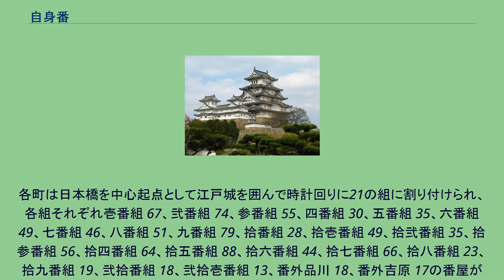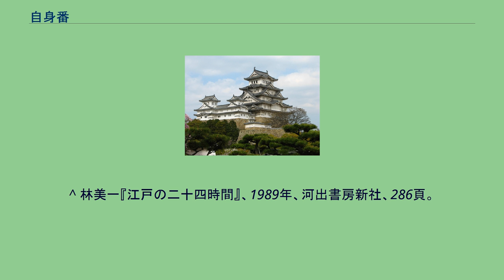自身番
ストリート・カルチャー
自身番（じしんばん）は、江戸時代に江戸や大坂などの町人地に設けられた番所。
町内警備を主な役割とし、町人によって運営された。
自身番の使用した小屋は自身番屋・番屋などと呼ばれた。
江戸町奉行所の出張所・町年寄が詰める江戸町会所の連絡所・町内事務所・町内会所・消防団詰所・交番の機能を兼ねた施設であった。
ここに詰めた番人は番太と呼ばれた。
番屋は、たいていは東西の往来の大通りに面した四ツ辻の南側角に設置された。
9尺2間というきまりだが、実際には2-3間ぐらいはあり、土間と奥に畳を敷いた部屋がある。
炉が切ってあり、冬には夜番の者がここで温まった。
戸口は右側に「自身番」、左側に「三河町」といった町名が太く墨書された腰障子となっていて、元禄11年（1698年）の規定では夜も障子が閉めず開け放しと定められていた。
表の柱には、片方に「自身番」もう一方に「何々町」と町名が書かれた短冊型の行灯がかけられていた。
番屋に寄合って話すことは禁止、当番の者は食事も番屋でなく各自の家でするとされていた。
しかし、これらの規定はあまり守られず、天保12年（1841年）6月の「臨時廻上申書」では自身番屋で家主たちが集まって酒食しその代金を町入用のなかに加えることが多いと指摘され、同13年（1842年）正月の「南町奉行同心上申書」では自身番屋の定番人のなかには妻帯者がおり、同心が番屋に行ったおり女房が挨拶することもあって、取締り上よろしくないと記している。
番人の住居と化したり、造作を一般家屋同様にし二階建てにしたりと番屋の建物の大きさに関する規定も守られず、享保15年正月の町触では自身番が大きく立派になるようだからそういうことのないように、夜番の時には炉をやめて火鉢にし、経費節減のためにいくつかの町で共同の自身番にするようにという達しが出され、寛政年間には今まで増築した分は小さく建て直すようにと、奉行所からはたびたび申渡しがされた。
自身番屋とは別に木戸番屋があるが、これは町ごとにある木戸の傍に設けられた、6尺×9尺の広さの番屋で、自身番とは別のものである。
木戸番屋・自身番屋ともに、各町内の大通りの両端に設置された木戸に接して建てられており、一方に木戸番が、もう一方に自身番が詰めた。
自身番屋が四ツ辻の南側角にあるなら、木戸番屋は北の角にあった。
江戸においては町奉行の監督下にあり、享保年間に町人地の各町ごとに設けられ（町の規模によっては2、3ヵ町で共同で設置。これを「最合（もあい）」という）、幕末の嘉永3年（1850年）9月には994の番屋があったと伝えられている。
運営の費用は各町が負担した。
初期には町の地主自身が番屋で警備をしたため、自身番と呼ばれた。
寄合所としても使用され、町内の事務処理も自身番屋で行われた。
奉行所からの町触や差紙（呼出状）を受け取り、町内への通知や呼び出しを受けた者への送達、出生届・死亡届・勘当届・迷子・捨子・行倒れの世話やその届といった戸籍事務・人別帳管理・3年目ごとに提出する人口統計・町入用の割付の計算・町内の出来事などを書き記す「自身番日記」の作成がその内容であった。
ほかにも、町内に不審な者がいたら自身番に留め置き、巡廻に来た定町廻り同心に引き渡すまで番もした。
天保年間の制度では、夜になると五人番または三人番というメンバーで番屋に詰めて毎夜警戒にあたった。
五人番は、大町および2、3ヵ町共同の番屋で、家主1人・店番（たなばん、地借表店の者）2人、雇入の者2人。
三人番は小町の番屋で、家主・店番・雇人が1人ずつという組み合わせだった。
のちには地主に代わって町内の家主や雇い人である町代・書役が自身番での事務を担当している。
享保6年（1721年）9月に町年寄から町代をおいてはならぬという達しがあった後に置かれたのが書役だが、その仕事内容は同じである。
町代・書役は自身番に詰めて名主・家主の仕事を代行した。
延享2年（1745年）5月や寛政8年（179...